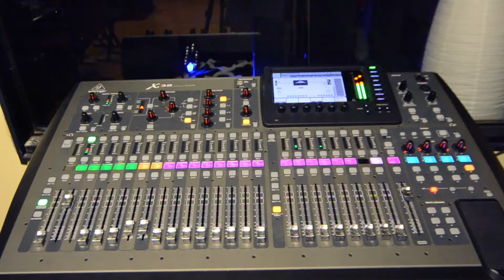ROYALTIES STUDIOS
Music Recording, Photography, Videography
501 Pedernales 2A
Austin, Texas